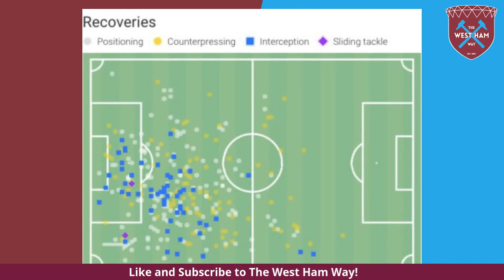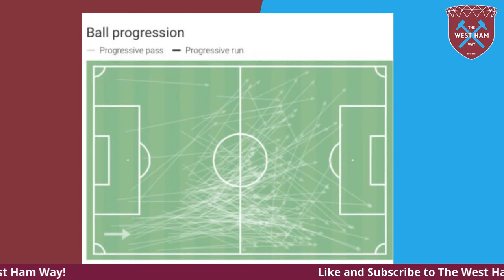Frederick Alves Signs for West Ham | Player Profile + Breakdown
Frederik Alves has signed for West Ham United from Danish Club Silkeborg on a three-year deal.

Signing Alves indicates a promising signing under David Moyes with his ability to read the game and his distribution, which could be used to support West Ham in transition.

It'll be interesting to see how Moyes' utilises the player and whether he will be competing for a place in the starting squad. His ability to intercept, press and use his positional awareness indicate that he could be effective in either a back three or back four.

I invited Dan Woffenden back onto the channel to discuss what Alves will bring to the squad, where he will fit in and how much game time can we expect him to get.